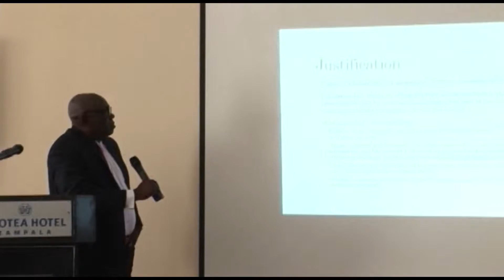Network Forum & Workplan Review pt 2B 9 - WA RILab shares focus